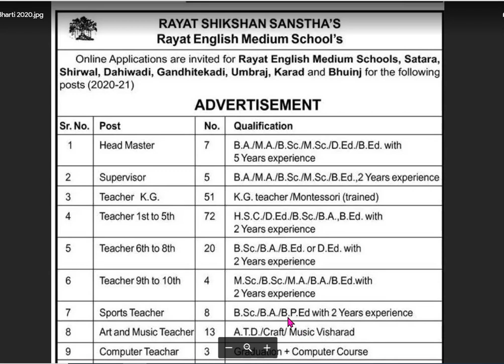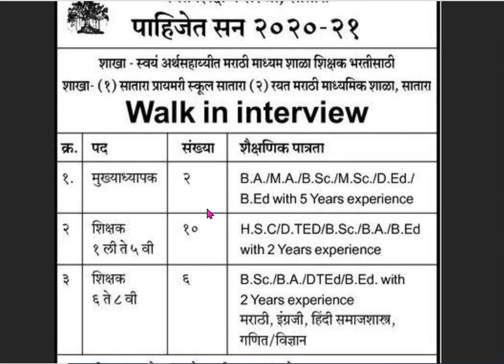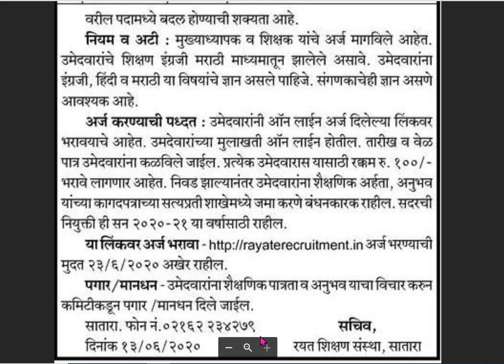रयत शिक्षण संस्था सातारा भरती 2020,पदसंख्या: 204 पदे.